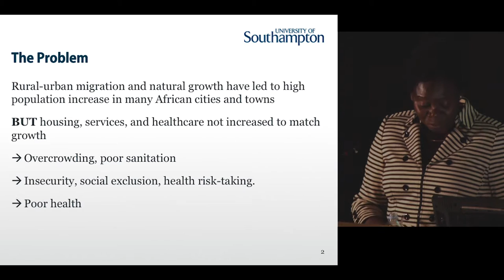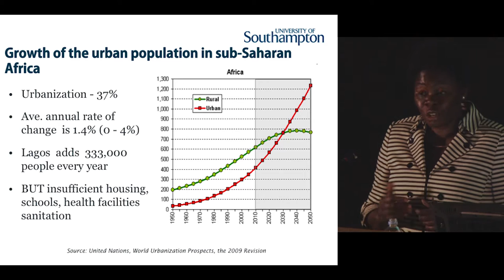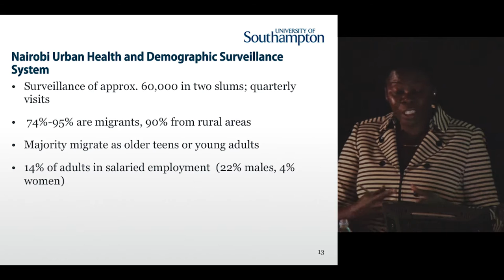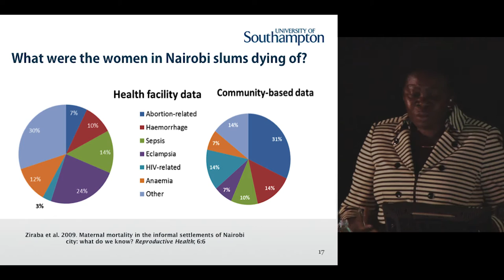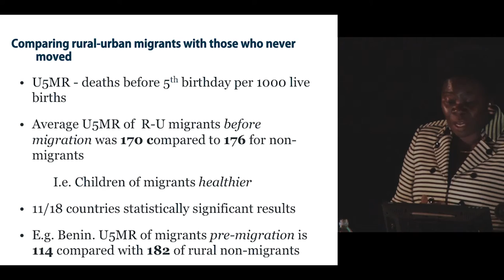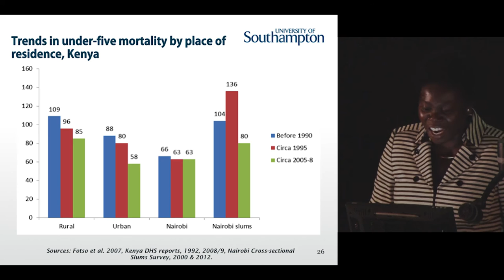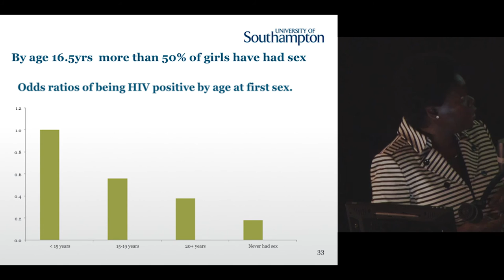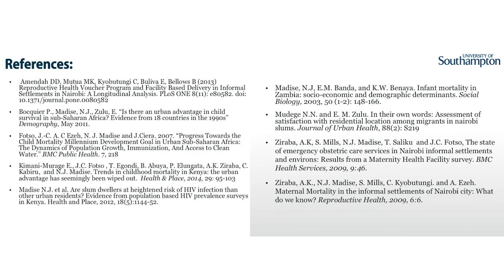In search of a better life? The health of the urban poor in African cities. Nyovani Madise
In search of a better life? The health of the urban poor in African cities.
 Nyovani Madise
Faculty of Medicine, Dentistry and Health Lecture Series
The 5th Annual Pemberton Lecture
Rural-to-urban migration in Africa is increasing at a fast pace, fuelled principally by the prospects of a better life in cities. Many such migrants face challenges of unemployment and poor housing when they arrive in cities and end up living in poor neighbourhoods such as informal settlements (or slums). Slums are not just the first destination of recent migrants; some slum residents have lived there for decades. Another compounding factor is high fertility, which contributes to the rapid population growth in urban informal settlements in African cities. Living conditions in slums are very poor; there is overcrowding, poor sanitation, and lack of health facilities. As a result, health outcomes are generally poor.

In her presentation, Professor Madise will look at some health outcomes (child health, maternal health and HIV status) of rural-to-urban migrants and residents of informal urban areas in selected African countries to demonstrate the disadvantage in health of such residents. She will make comparisons with other subgroups (e.g. non-slum urban and rural residents) and draw on some specific examples from her recent work in Nairobi City, Kenya, where she has shown that maternal mortality is 25% higher than in other parts of the country, and where the HIV prevalence is twice as high compared with the rest of the country.

She will also discuss interventions for tackling the problem of ill-health amongst the urban poor and the challenges in implementing such interventions.